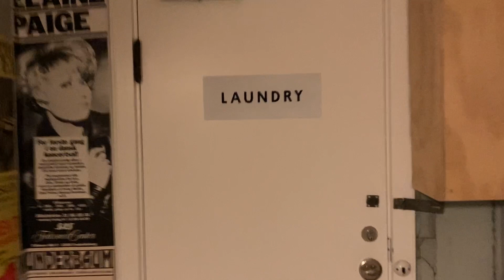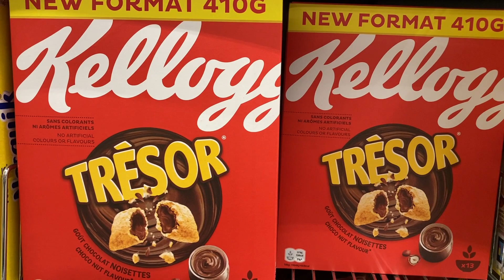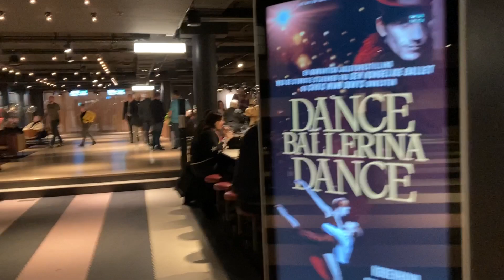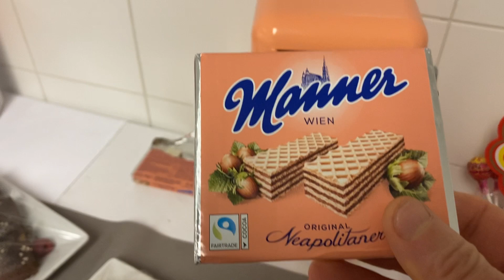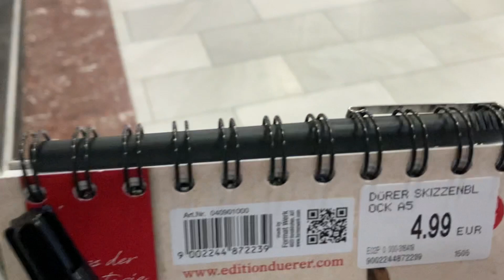EUROPE WINTER 2023 pt III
Part III documents Jan 27 - Feb 1 of our 2023 European tour as we go from Berlin to Copenhagen and on to Warsaw and Vienna.

Starring:
Evan Tolonen
Eric Pinkos
Pete Robertson
Jon Marcantonio
Brian “Bobo” Lareau
Michael “Buck” Bobroff
Dave Stauble
Jay Cannava
Cody Nilsen
Campbell Webster
Tim Brennan
James Lynch
Jeff DaRosa
Matt Kelly
Jeff “Rhino” Newman
Jesse Ahern
The Rumjacks
Pennywise